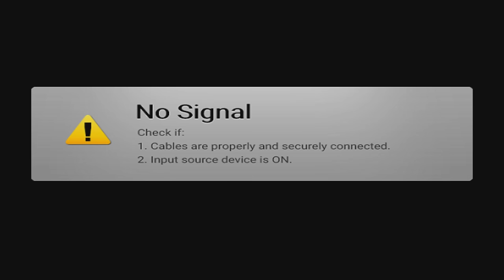Tomb Raider I–III Remastered sieht super aus, aber kann man's heute noch spielen? - Keep or Kill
Daniel und Fritz spielen Tomb Raider I–III Remastered. Die Neuauflage der ersten drei Serienteilen kommt am 14. Februar 2024 für PC, PlayStation, Xbox und Switch raus, kostet knapp unter 30 Euro und liefert nicht nur die Hauptspiele sondern auch die jeweiligen Erweiterungen. Vor allem aber bringt die Remaster-Sammlung deutlich verbesserte Grafik und eine neue, optionale Steuerung.

In Keep or Kill probieren wir jeweils den ersten Level von allen drei Tomb-Raider-Spielen im Remaster aus und schalten auch oft auf die Originalgrafik zurück. Außerdem statten wir Lara-Crofts-Anwesen einen Besuch ab.